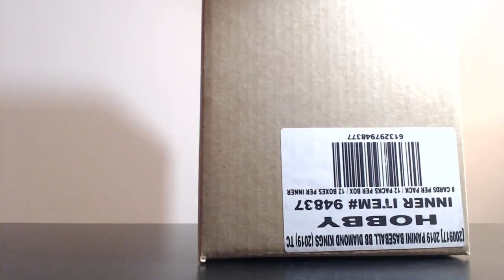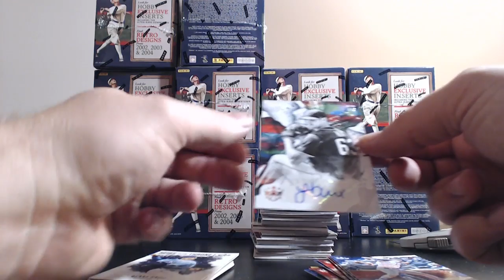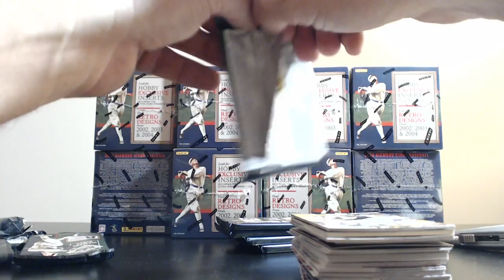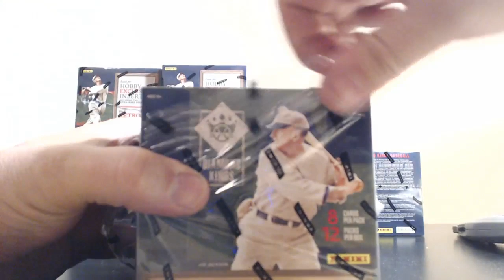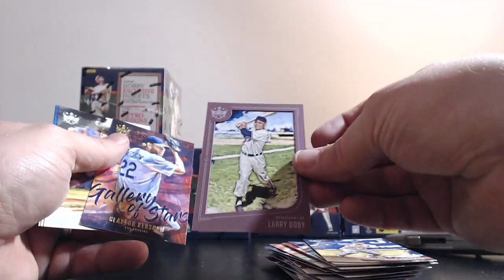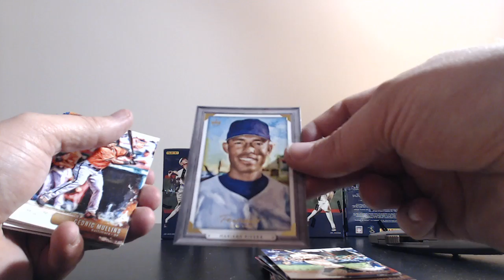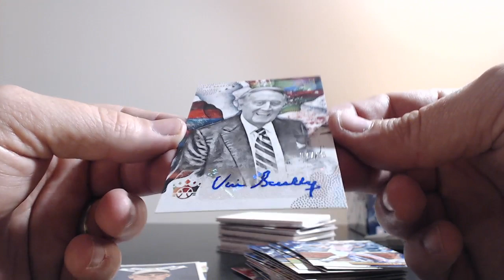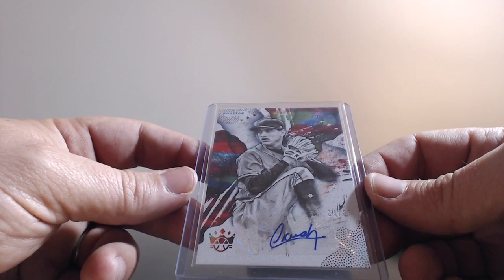2019 Panini Diamond Kings Baseball Full (12 Box) Inner Case Break A eBay Ended 4/10/2019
2019 Panini Diamond Kings Baseball Full (12 Box) Inner Case Break A eBay Ended 4/10/2019